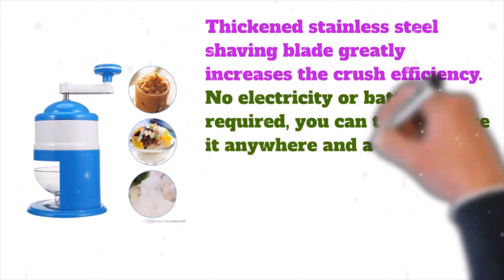Ice Crusher | Omss Shop